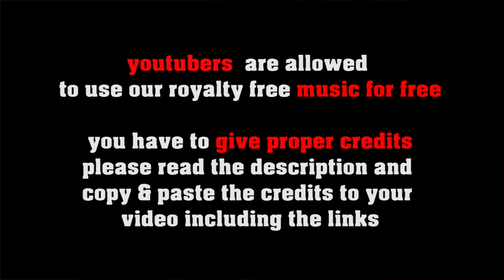Fast Bossa Is Samba? - royalty free latin american music, no copyright brazilian samba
FREE LICENSE (only for youtubers):
BUT you have to give credits in the video description as follows:

copy & paste
Fast Bossa Is Samba?

5 easy steps how to put our 100% royalty free music in your video clips:
1. Choose the music you like best for your clip
2. convert the video to mp3
3. sync the mp3 to your clip
4. upload your video to your channel
5. add song title and the link to the music clip on our Freesoundmusic channel in your description.